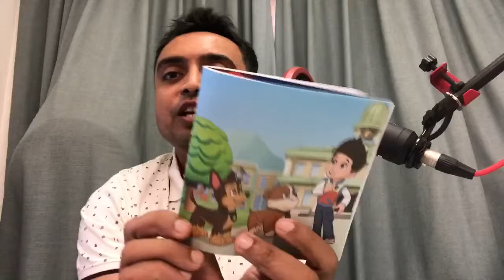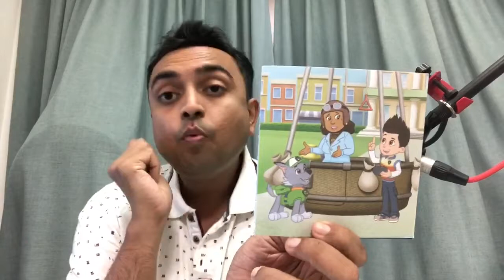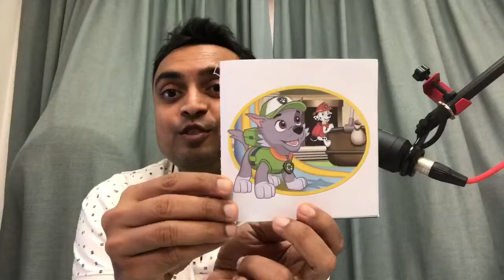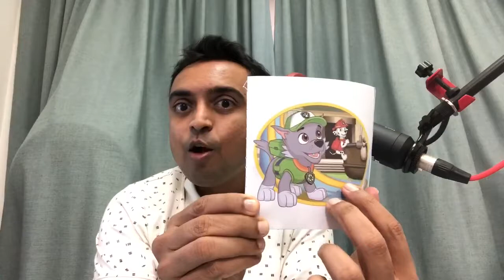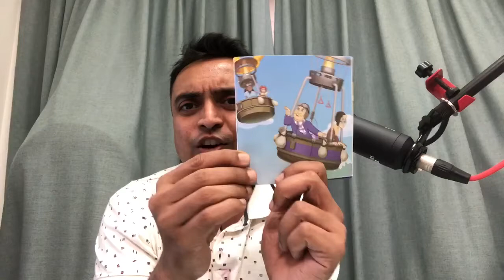English story telling - PAW Patrol –visits The Big City - PawPatrol wins the Hot air Balloon race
Kids love PAW PATROL - This is a story telling about the day when Ryder and Paw Patrol went to the big city and how they fixed a rip on a Hot Air Balloon and won the race.